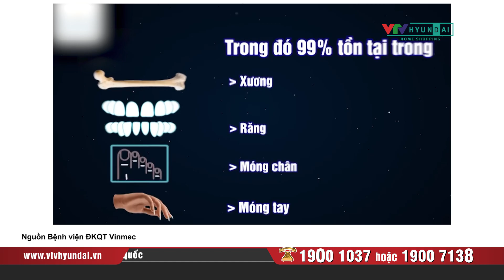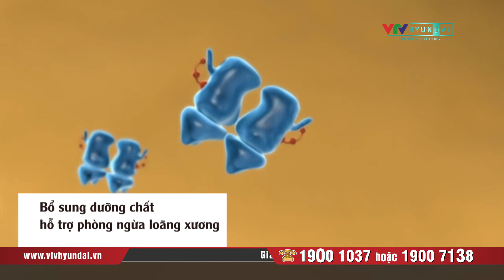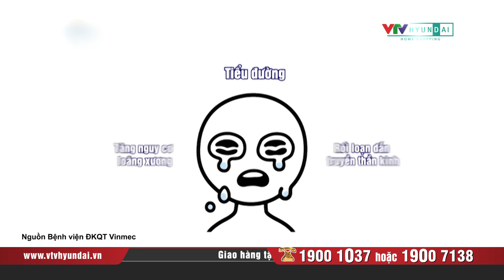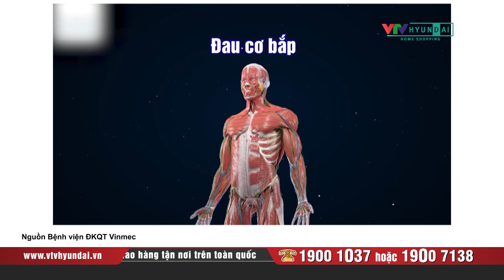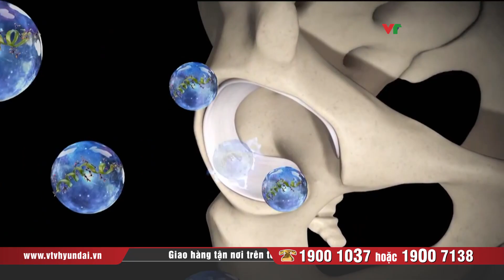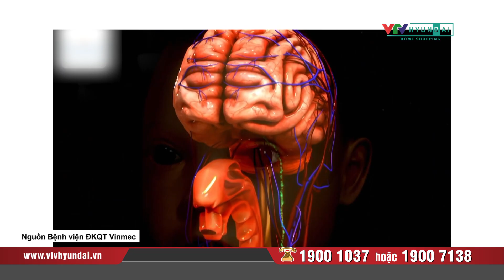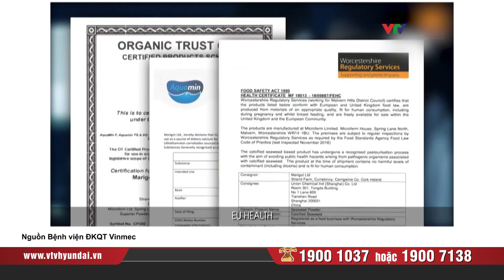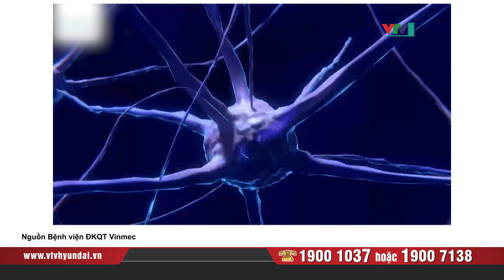1017_SCTV_BF_TX_COMNO 8 HOP CALCI BONE K2